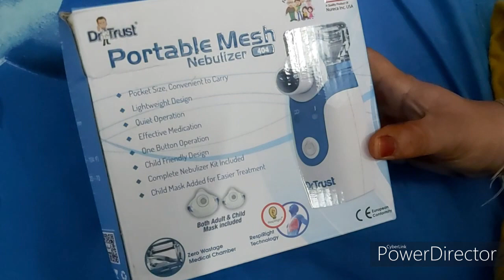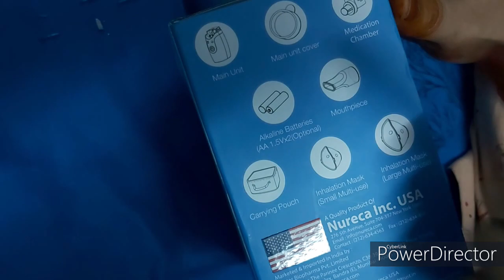REVIEW OF ONLINE PRODUCT || DR.TRUST PORTABLE MESH NEBULIZER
This video is about reviewing online product purchased from Amazon.please do watch the video completely and share with your family and friends.
This product is very useful for everyone in this pandemic times,who are having Asthma and Breathing-problems.

OUR AMAZON PRODUCTS :
DR. TRUST PORTABLE MESH NEUBILIZER
PULSE OXIMETER
GREEN STONE HELMET
SADDLE BAG
MORPHY RICHARDS COFFEE MACHINE
IRON STAND
TVS LEVEL 1 RIDING JACKET
TVS LEVEL 1 RIDING PANT
V GUARD STABILIZER
AMAZON BASICS REFRIGERATOR